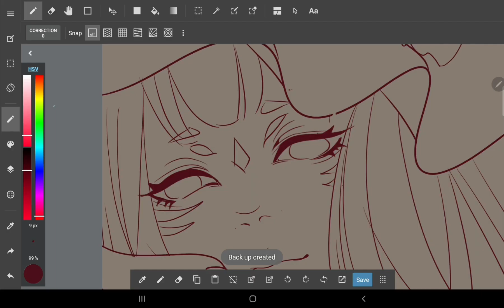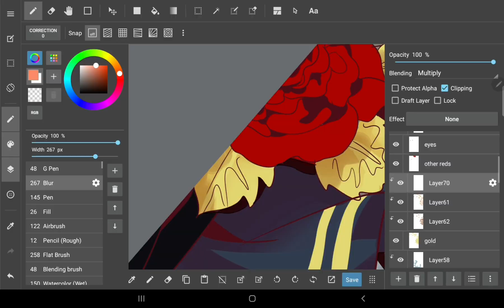[Speeddraw] Nina Kosaka 2.0 (Nijisanji EN-Ethyria) using Medibang Android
enlighten the world beforee

everything is

GONEEE 🤘🤘

Song: GOD SEES ALL ver. Nina Kosaka feat Ike Eveland